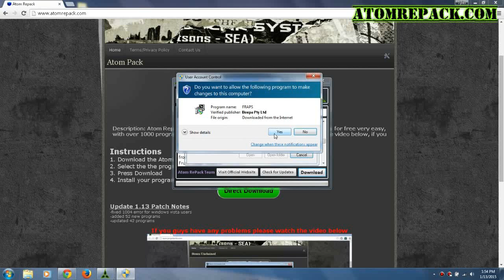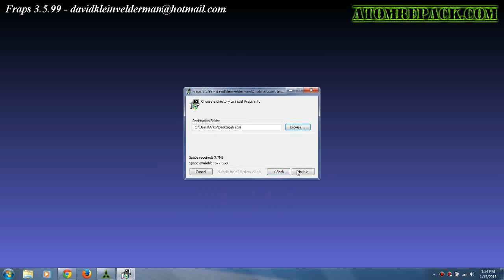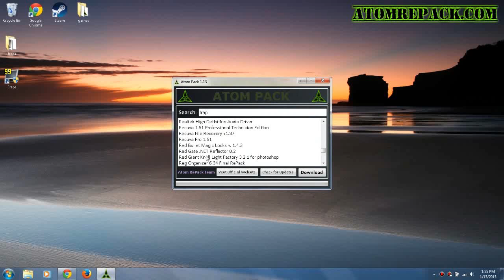How to Download CloneCD 5.3.1.4 PC Version For Free 2015 (Voice Instructions)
Download CloneCD 5.3.1.4 for free @ atomrepack.com
If you need help use the support page on the site. Bye

Extra Info
This tutorial will demonstrate to you how to download and install CloneCD 5.3.1.4 for free. That program allows you to download any software you feel like for free, including CloneCD 5.3.1.4 for free. Because we patched the programs, some anti-malware programs think the modified files are bad, but if you watch the whole video you can see that it has harmful|in the video I show you that it works and its safe}. If you don't trust us then find another video. If you have any issues installing CloneCD 5.3.1.4 for free then contact the team using the contact form in the support area on the site.
Sometimes we post serial codes, so in those instances the amount of software is numbered. But in most cases the number of apps is limitless. Most software on the site work with a patch to get around the locks, in some occasional cases the crack doesn't work for some youtubers so please contact us on the site about this.

CloneCD 5.3.1.4 works for the following OS's that we have tried out
CloneCD 5.3.1.4 works on both 32 bit and 64 bit systems